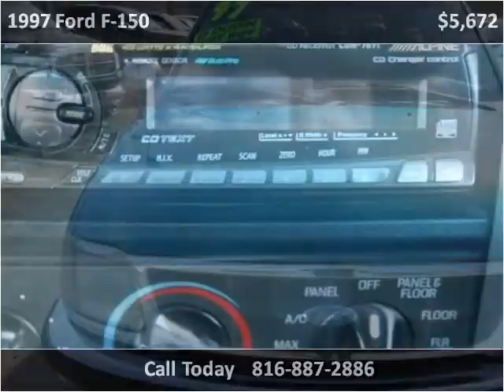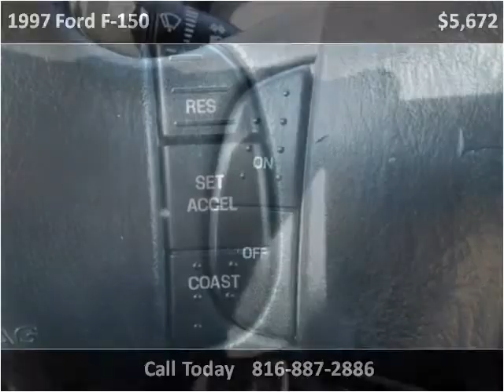1997 Ford F-150 Used Cars Harrisonville MO